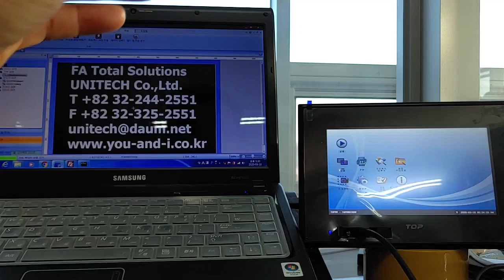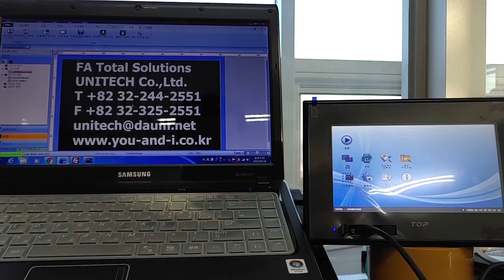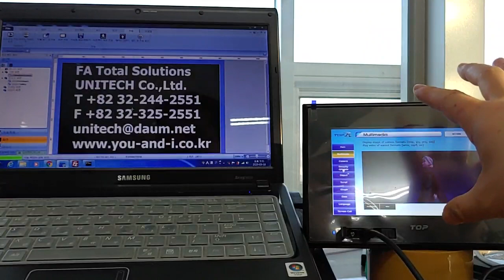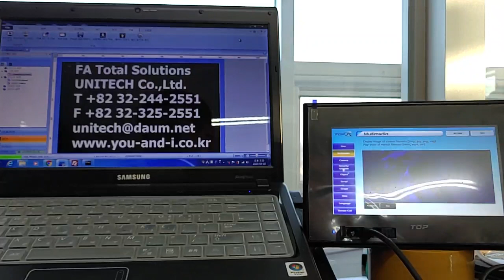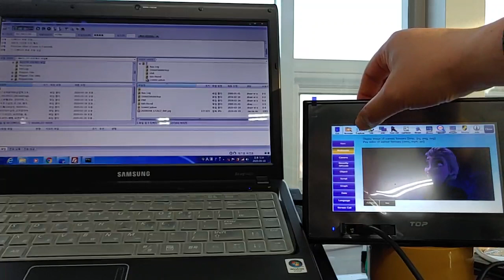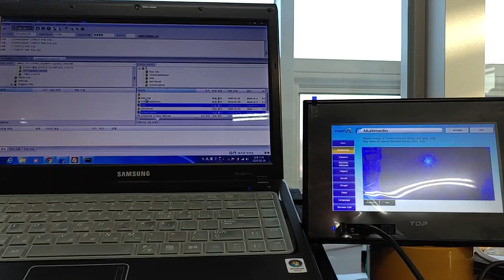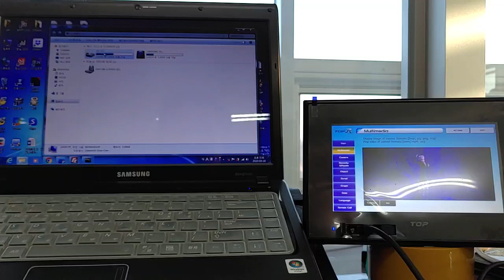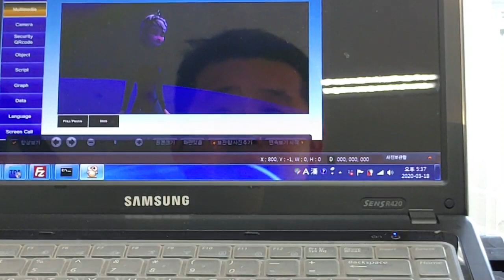엠투아이 HMI TOPR 터치패널에 있는 파일을 이더넷 네트워크 FTP로 전송하기(m2iftp)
FTP 프로토콜를 기반으로 서버와 클라이언트 사이에 파일 전송을 하기 위한 프로토콜로, 이더넷 네트워크를 통해서 서버의 파일을 공유하여 가져올 수 있는 기능입니다.
TOP는 FTP 서버와 FTP 클라이언트 두 기능이 모두 가능합니다.

M2I 공식특약점
(주)유앤아이테크

자동제어반( 인버터 + PLC + 터치스크린)
인버터 판넬제작
인버터 제어반
PLC 제어반
서보 제어 모션 제어 모터 제어 등
각종 자동제어반 필요시 연락 부탁드립니다. 감사합니다.

T.032-244-2551
F.032-325-2551

TOP-VIEW
TOP-PCVIEW
TOP-VIEW
TOP-PCVIEW
TOP-VIEW100P
TOP-VIEW300P
TOP-VIEW600P
TOP-VIEW1300P
TOP-VIEW2000P
TOP-VIEWFULLP